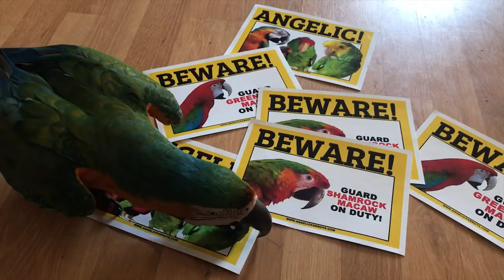BUBBLE SOCCER GOES WRONG!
DEAR CVP's!
BUBBLE SOCCER DRAMA!